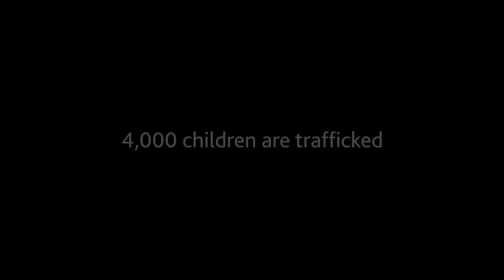No Child Taken - Meet Nazeeb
Nazeeb was 14 when the men knocked on the door of his home.

They offered Nazeeb a job for 6,000 Rupees (£60) a month. He had just left school to provide for his family. This was exactly the break he had been hoping for.

The reality of this opportunity was very different.

Martha Collison, Waitrose columnist and former Great British Bake Off contestant, was so inspired by Nazeeb's story that she took on a 21 hour Bakeathon

‘Baking for 21 hours will allow me to understand just how hard it must have been for Nazeeb and many, many other children in similar situations around the world,’ explains Martha, who travelled to Cambodia with Tearfund earlier this year, to learn more about trafficking. ‘However, you don’t have to go halfway across the world to have an impact. Everyone can raise money to end the horror of modern slavery.'